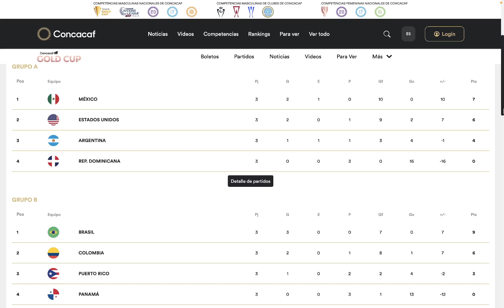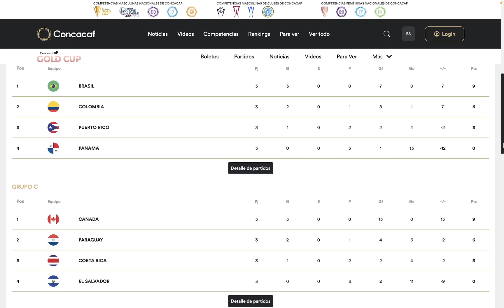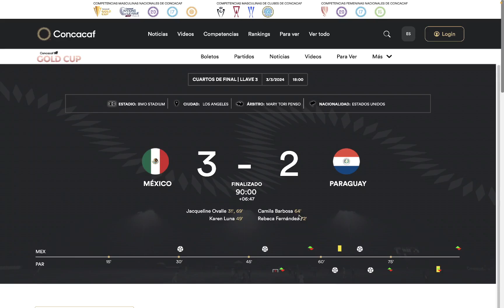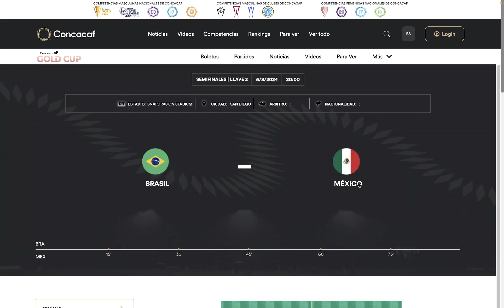Copa de Oro Concacaf Femenina 2024, Cuartos de final: Resultados y Fixture de las semifinales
Revisamos los resultados de los cuartos de final de la Copa de Oro Femenina 2024